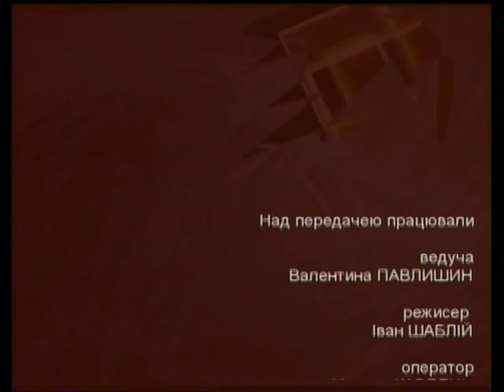Зона ризику (Вагітність і пологи) [21.05.2013]